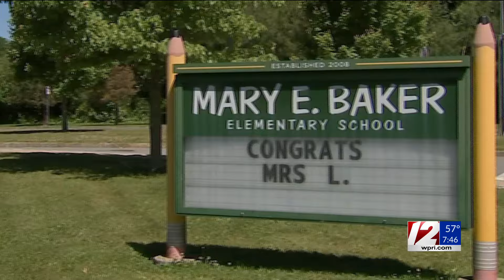Brockton teacher gets dream limo ride into retirement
After 25 years, a Brockton physical education teacher got the sendoff she dreamed of.